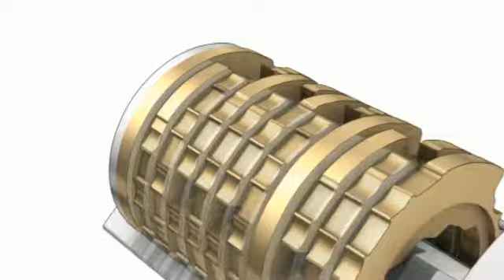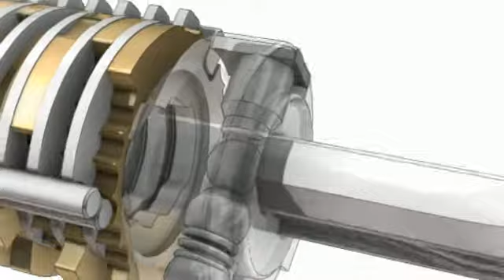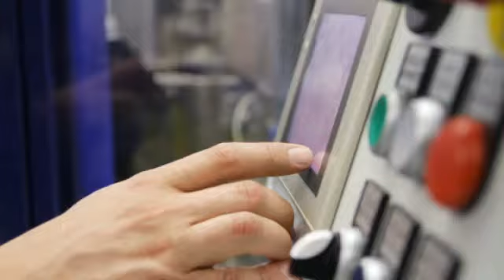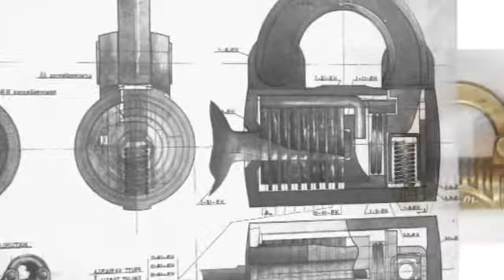ABLOY PROTEC2 – Finnish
Uuden ABLOY PROTEC2 avainjärjestelmän esittely.